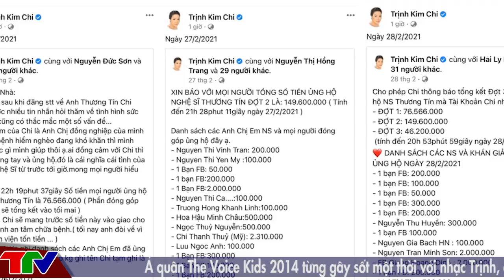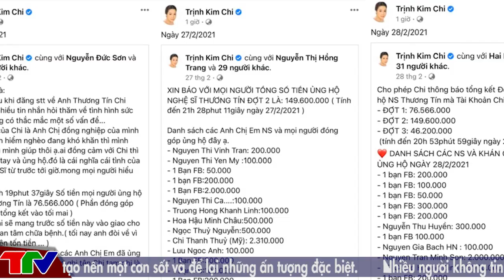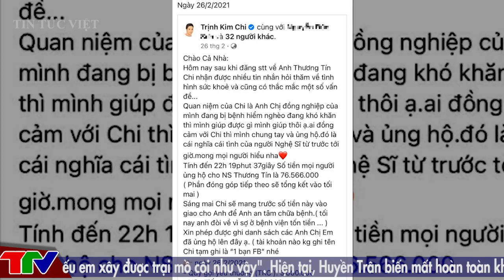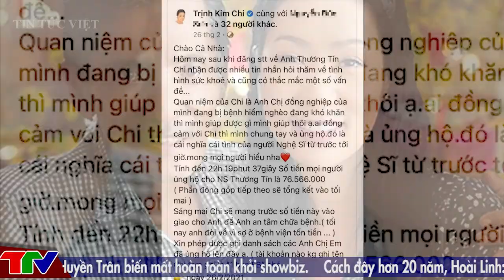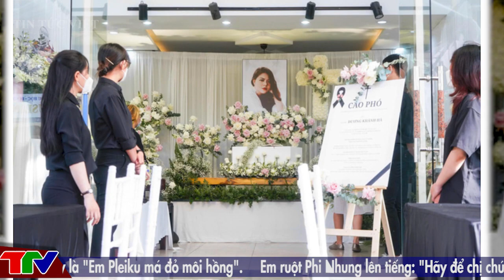[ TIN MỚI NHẤT ] Thương Tín mời Công an vào cuộc "sao kê 800 triệu": Trịnh Kim Chi nói 1 câu bất ngờ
[ TIN MỚI NHẤT ] Thương Tín mời Công an vào cuộc "sao kê 800 triệu": Trịnh Kim Chi nói 1 câu bất ngờ@TinTucVietOfficial

00:36 Thương Tín mời Công an vào cuộc "sao kê 800 triệu": Trịnh Kim Chi nói 1 câu bất ngờ
04:08 Bị Thương Tín nói nhập nhằng tiền bạc, Trịnh Kim Chi có động thái đáp trả, tự "rửa oan" cho chính mình
05:03 "Tôi muốn bao tiền cứ nói một câu, Việt Hương cho mượn hết"
07:31 Tang lễ Dương Khánh Hà qua đời ở tuổi 34: Tràn ngập hoa tươi, chồng viết tâm thư xúc động